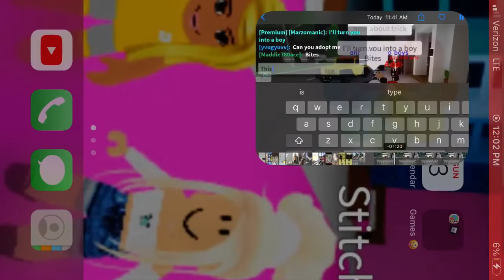PART 1 OF THE “POISONED ICE”